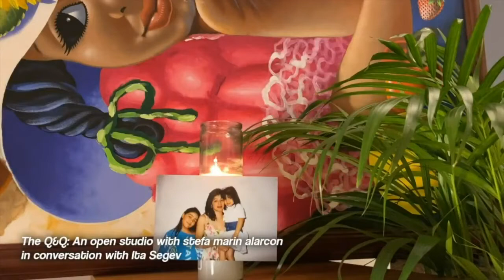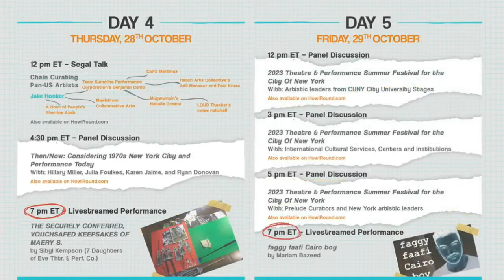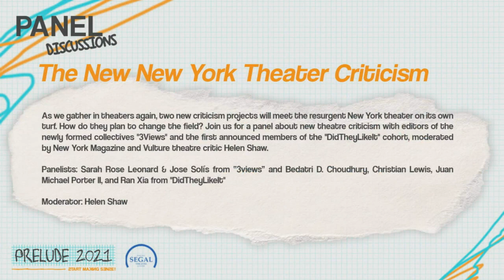Panel Discussion The New New York Theater Criticism with PRELUDE on Monday 25 October 2021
Panel Discussion: The New New York Theater Criticism
1:30 p.m. PDT (San Francisco, UTC -7) / 4:30 p.m. EDT (New York, UTC -4)
With: Bedatri D.Choudhury, Christian Lewis, Helen Shaw, Jose Solís, Juan Michael Porter II, Ran Xia, and Sarah Rose Leonard

As we gather in theaters again, two new criticism projects will meet the resurgent New York theater on its own turf. How do they plan to change the field? Join us for a panel about new theater criticism with editors of the newly formed collectives "3Views" and the first announced members of the "DidTheyLikeIt" cohort, moderated by New York Magazine and Vulture theater critic Helen Shaw. and Bedatri D. Choudhury, Christian Lewis, Juan Michael Porter II, and Ran Xia and Bedatri D. Choudhury, Christian Lewis, Juan Michael Porter II, and Ran Xia from "DidTheyLikeIt." Moderator: Helen Shaw.